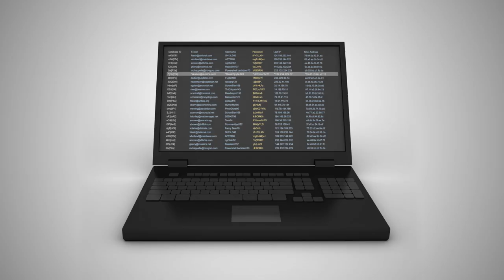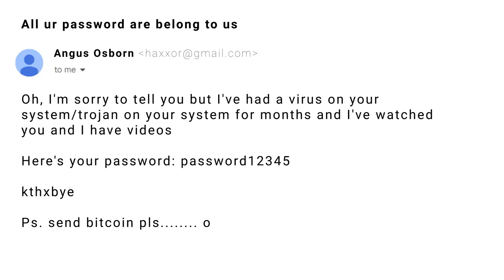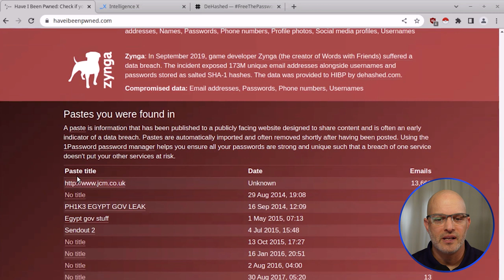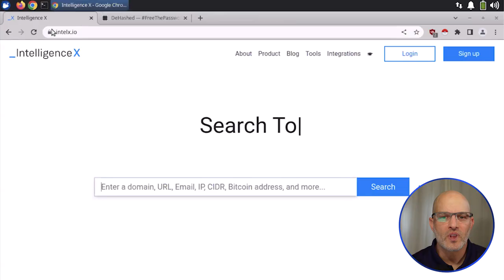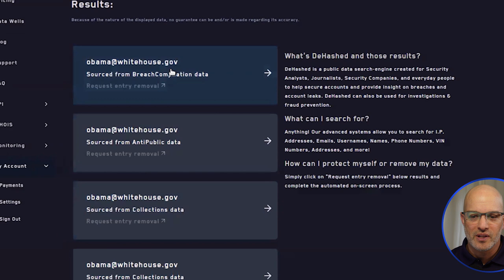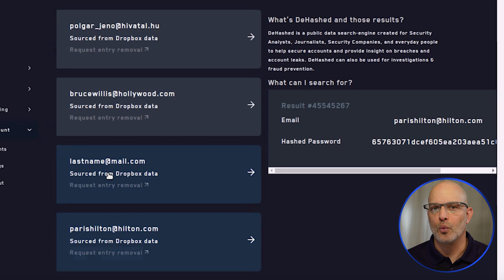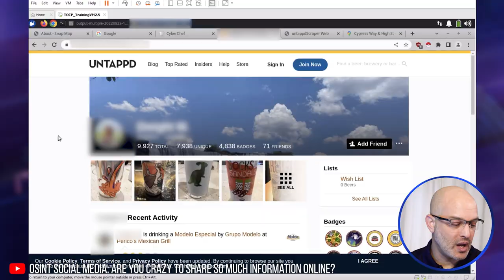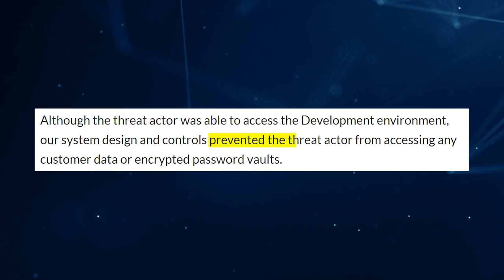OSINT: Have U been pwned?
Hacks seem to happen every day. Data is stolen and posted online. This is a nightmare. It's also surprisingly easy to find usernames and passwords online. Make sure you are not reusing passwords.

// MENU //
00:00 - Obama Uses the Same Password?
00:20 - Breached Data with Micah
01:26 - Free Website for Breached Data
02:26 - Example Breaches//Pastes
02:54 - How Scammers use Breached Data
03:21 - Safe to Use?//haveibeenpwned
04:34 - Your Email isn't Private!
05:19 - What 56 Breaches Tells Us
05:47 - Finding John Doe's Password Hash
06:42 - What is a Paste?
07:23 - Why Use Something Like Pastebin?
07:43 - Another Breached Data Websites//intelx.io
08:05 - Finding John Doe's Password
08:44 - Throwaway Accounts
09:13 - Affordable Alternative for Breached Data
09:40 - Forward Searches
09:49 - Finding Obama's breached Dropbox data
10:45 - Google//Free Password Hash Decryption!
11:12 - Using Password Hash to Find Bruce Willis & Paris Hilton
12:26 - How to Stay Secure
13:10 - Which Password Manager?
13:57 - It's Not A Single Data Point That Exposes You
14:59 - How Many Passwords Can You Remember?
15:40 - What Makes a Good Password?
16:30 - LastPass Data Breach
17:07 -   Where to Learn More!

// MY STUFF //

osint
micah hoffman
leaked passwords
haveibeenpwned
pwned
foursquare
strava
tracking drinks
tracking excercise
open-source intelligence
open source intelligence tools
osint curious
geolocation
geolocation game
google
bing
yandex
geolocation google
geolocation bing
you cannot hide
google dorks
dorks
google
osintgram
osint framework
osint tools
osint tv
osint tutorial
osint course
osint instagram
osint framework tutorial
cyber security
information security
open-source intelligence
open source intelligence
sans institute
cybersecurity training
cyber security training
information security training
what is osint
open source artificial intelligence
cyber
hack
privacy
nsa
oscp
ceh